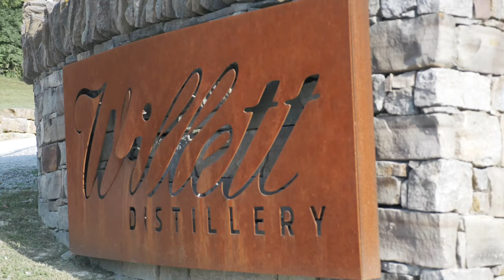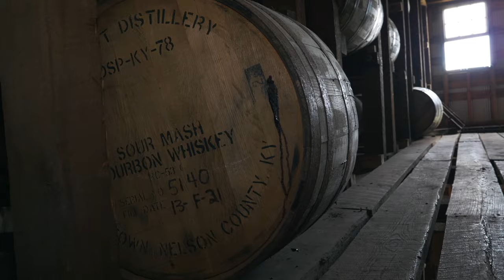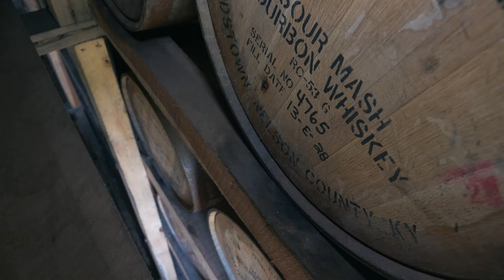WILLETT | BARREL PICK | BILL BINDER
Informal barrel picking for the whiskey docuseries "Binders Stash" with Bill and friends at Willett Distillery in Bardstown Kentucky. First season "Binders Stash" coming soon as an original series.

Directed by:
Emily Skye Writer/Director